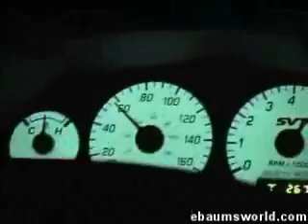Time for a test drive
Guy takes a 2003 Mustang Cobra for a "test drive".